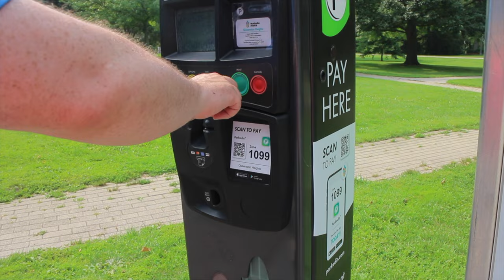Vlog 24 || THÁC NIAGARA - ĐƯỜNG BIÊN GIỚI TỰ NHIÊN HÙNG VĨ | DU LỊCH CANADA | Niagara Falls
Chào mọi người , mọi người cùng khám phá thác Niagara biên giới Mỹ- Canada cùng Cherry nhé! Thác Niagara là một trong top những thác nước hùng vĩ nhất thế giới , với vẻ đẹp say đắm nức lòng mọi quan khách chỉ sau một lần ghé thăm . Thác Niagara là đường biên giới tự nhiên tuyệt đẹp nằm giữa bang New York của đất nước Mỹ và tỉnh Ontario của Canada. Niagara là một trong cụm thác bao gồm 3 thác "
- Thác Móng Ngựa (Horseshoe Falls ) hay còn gọi là thác Canada
- Thác Mỹ ( American Falls)
-Thác khăn Voan Cô Dâu ( Bridal Veil Falls )
Cả nhà hãy bấm LIKE và ĐĂNG KÍ " SUBSCRIBE" ở góc phải màn hình , bấm CHUÔNG để theo dõi video mới nhất và đừng quên CHIA SẼ  để ủng hộ  kênh của Cherry nhé !